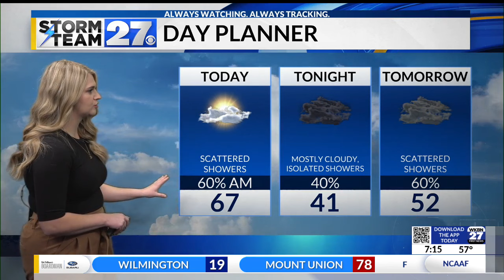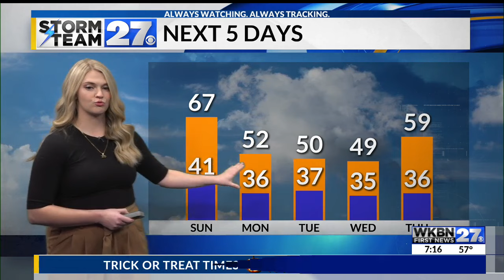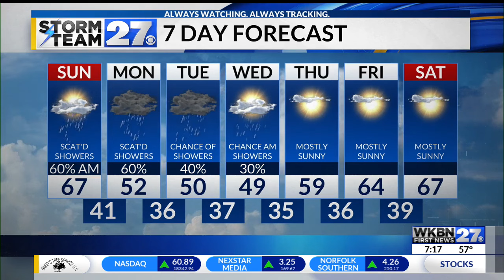Cold front to bring cool temps this week